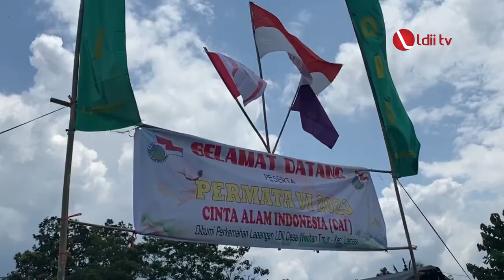LDII TV: Bentuk Karakter Generasi Muda, LDII Lamasi Gelar Perkemahan CAI